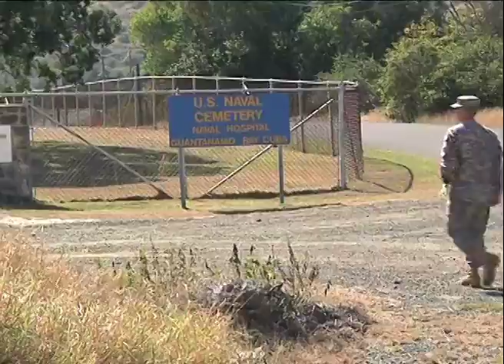SSG Brooks honors his heritage at GTMO cemetery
Heritage is important to all service members. Specialist Justin Pierce tells us how one sodier was able to honor his during a deployment to Guantanamo Bay. SSG Brooks' great-grandmother and her children are buried at Guantanamo's cemetery, which is located in a normally restricted area, making this visit a truly special occasion for him and his family.